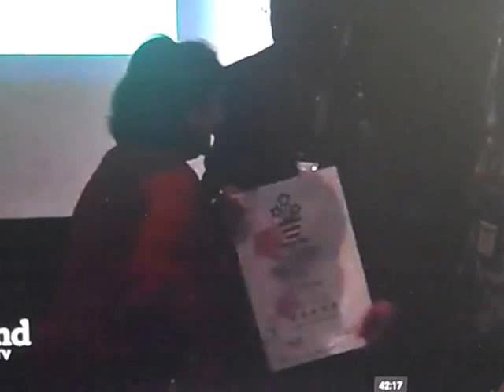Fairhope recognized at national flower conference.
Several officials from the city are attending the 'America in Bloom' conference in Holland Michigan.

The city has already been recognized for its urban forestry efforts.